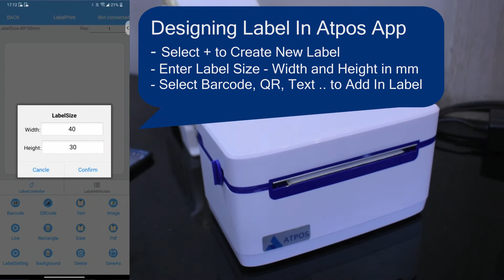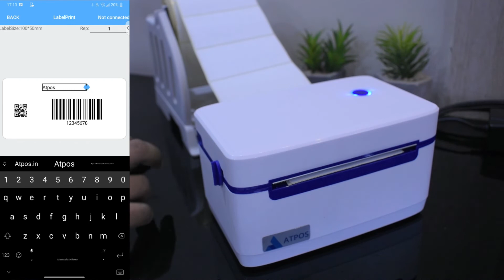Atpos AT-606 4 Inch Direct Thermal Barcode Label Sticker Printer | USB, USB+ Bluetooth Printing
Atpos AT-606 Direct Thermal Barcode Label Sticker Printer

Print Shipping Labels, Barcode QR Sticker Label, Product Labels, MRP tags, Address Label

Compatible with Amazon East Ship Labels, Flipkart Labels, Bartender, Vyppar, My bill book, Shopify, Shiprocket, etc

203 DPI Resolution, 30 Km head life, Included Label roll Stand.

Economical Printing - Lowest In Market.